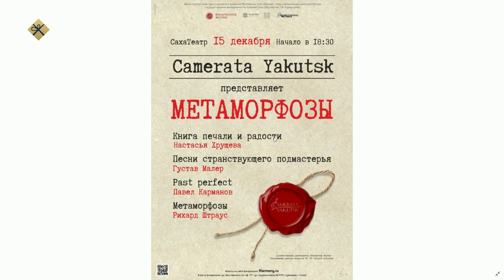«Якутск сегодня» (13.12.21)